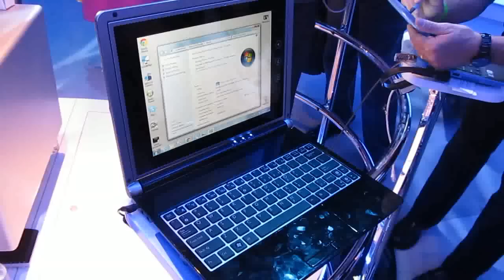Novero convertible tablet-style netbook with Cedar Trail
The Novero convertible tablet transforms from a netbook to a tablet. It's powered by an Intel Atom Cedar Trail processor, has a 10 inch, 1024 x 600 pixel display, and runs Windows 7.